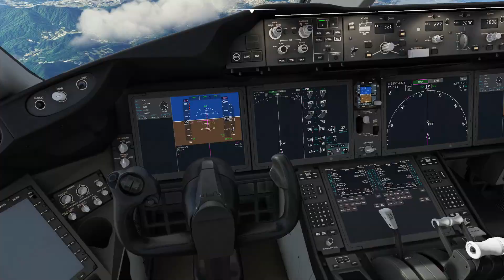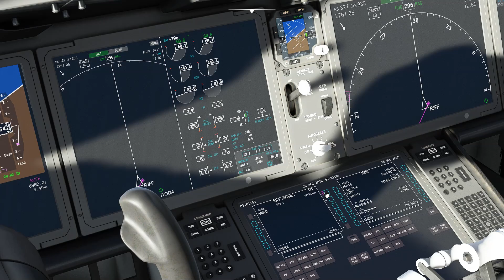FS2020 ANA 787 Flights from Tokyo Haneda (RJTT) to Fukuoka (RJFF), Japan.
From:  RJTT - Tokyo Haneda Intl
To:  RJFF - FUKUOKA
Distance: 481 nm / 891 km
Max Altitude 35,000 ft / 10,668 m
Flight Time: 2hrs

Best to take the low altitude flight route for better sight seeing.
Tokyo Haneda to Fukuoka is the 5th busiest domestic route in the world:

Below are the top 10 busiest domestic routes in the world:
1.    Seoul Gimpo – Jeju: 79,640 flights
2.    Melbourne – Sydney: 54,102 flights
3.    Mumbai – Delhi: 45,188 flights
4.    Sao Paulo – Rio de Janeiro: 39,747 flights
5.    Fukuoka – Tokyo Haneda: 39,406 flights
6.    Hanoi – Ho Chi Minh City: 39,291 flights
7.    Sapporo – Tokyo Haneda: 39,271 flights
8.   Jakarta – Surabaya: 37,762 flights
9.   Los Angeles – San Francisco: 35,365 flights
10. Jeddah – Riyadh: 35,149 flights